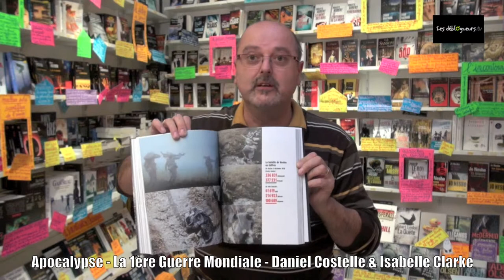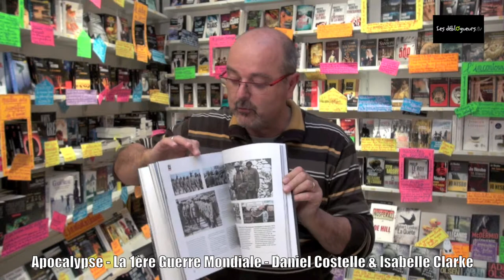La chronique de Jean Edgar Casel - Apocalypse